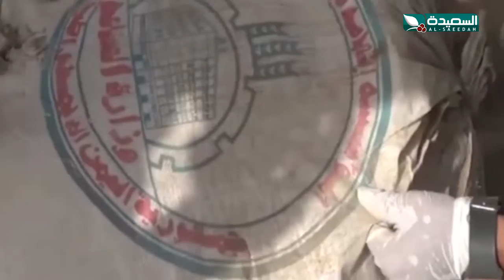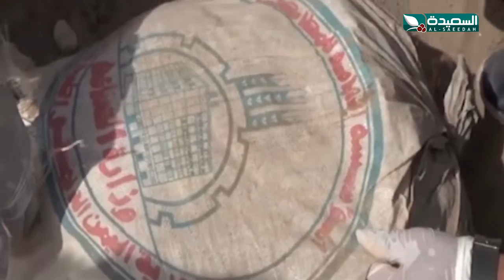مكب نفايات سامة في تبن لحج تهدد حياة الإنسان منذ خمسون عام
مكب نفايات سامة في تبن بمحافظة لحج تهدد حياة البشر في المنطقة منذ خمسين عام وتهدد بإصابتهم بامراض خطيرة وقاتلة ، التقرير جزء من حلقة برنامج صدى الأسبوع ليوم الجمعة 12 يوليو 2020م ، البرنامج من تقديم عبدالسلام الشريحي ويبث في الثامنة والنصف مساء كل جمعة على قناة السعيدة